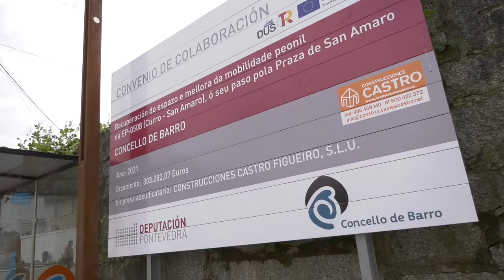Visita á praza de San Amaro en Barro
A presidenta da Deputación, Carmela Silva, e o alcalde Xosé Manuel Fernández Abraldes visitaron a praza xunto ao deputado de Infraestruturas, Gregorio Agís, e o concelleiro de Obras, Iván Bello, amais de representantes da corporación e veciños e veciñas.
Resáltase a importancia da obra ao ser esta praza o punto de chegada a Barro seguindo o Camiño Portugués a Santiago.